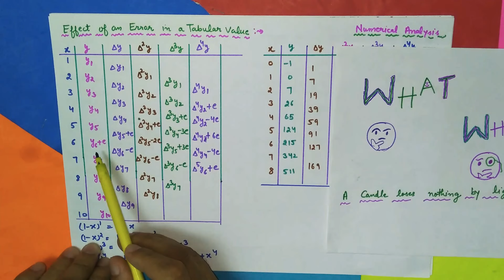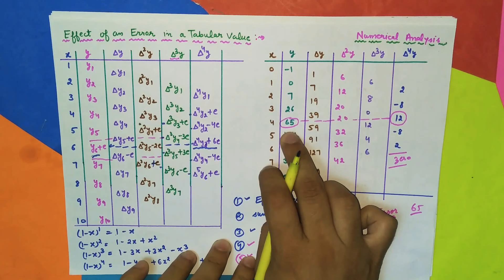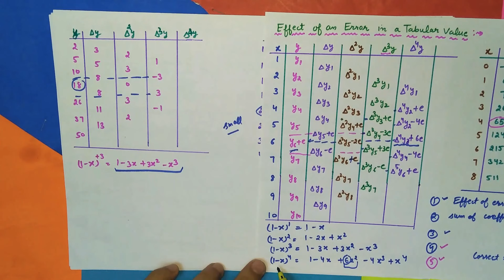Find Error using Difference Table|Effect of Error in a Tabular value|Numerical Analysis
About this video: In this video we see what happens when we calculate wrong entry corresponding to any argument.How it will effect forward Difference Table. The we see how one find Error by using forward difference table.we discuss three situations by considering three numerical problem.I hope this video will clear doubts related to finding an error in a  table.

link for counterexamples & Examples in Calculus and real analysis

Let's learn the basic concept by solving mcq